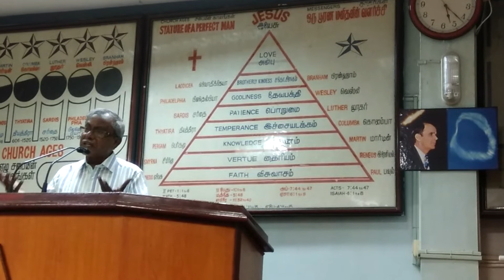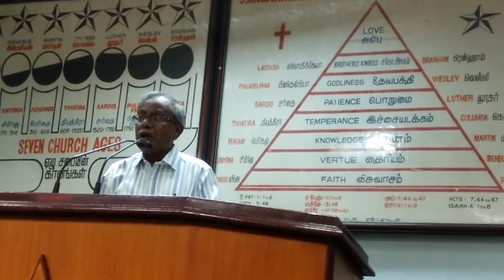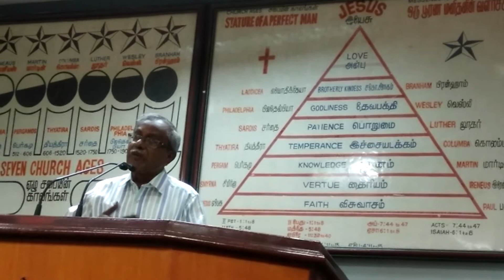இராப்போஜன செய்தி பாகம்-2